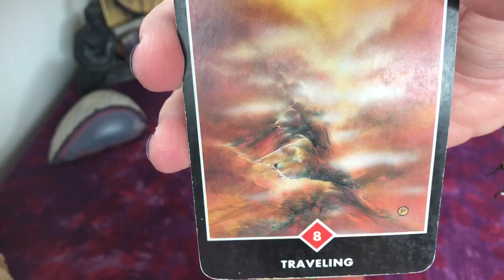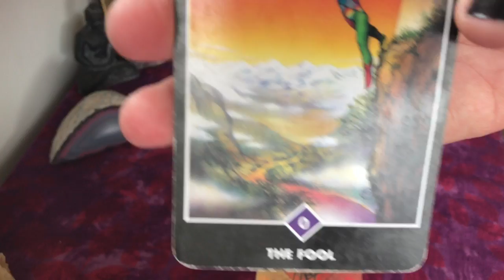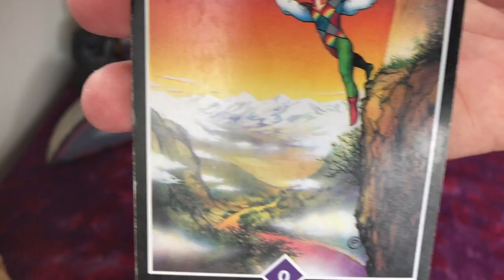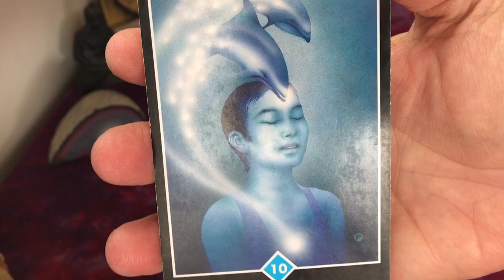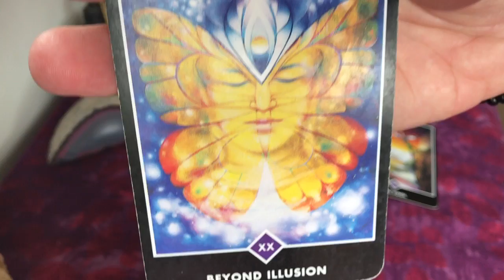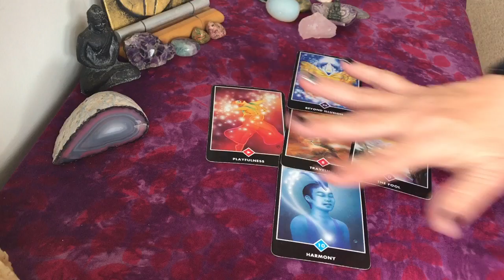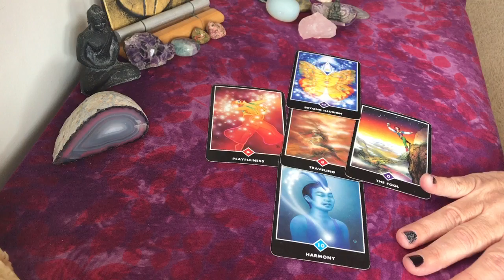Chronic Joy: Zen Tarot Weekly Guidance (May 29-June 4 2017)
What a fantastic week we have ahead of us! Our mantra this week: ease and flow. Ease. Flow. Stay in the stream!!! 💜💜